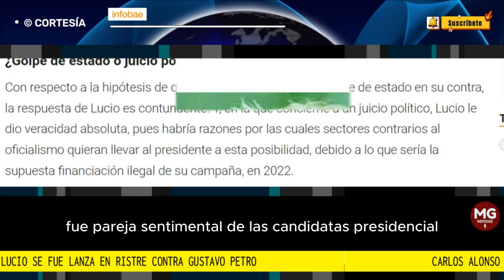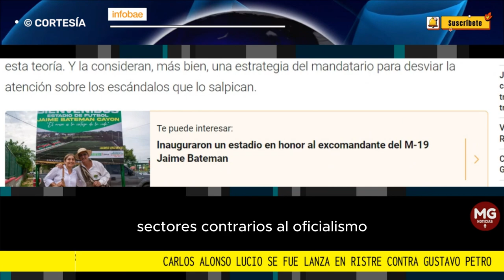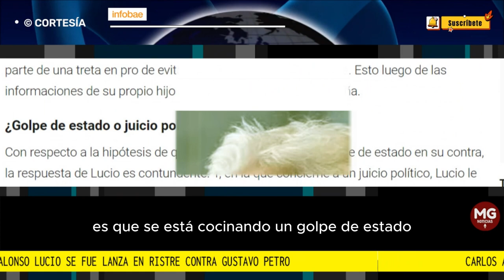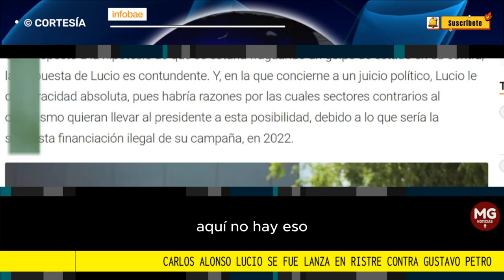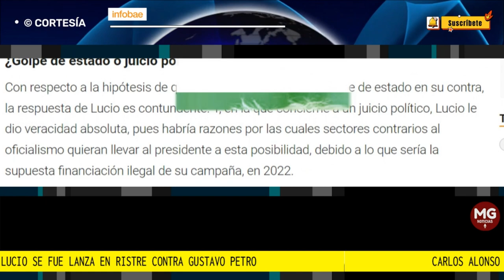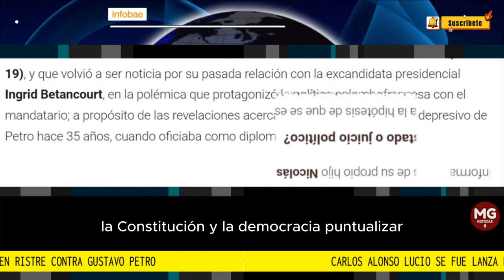🛑 CARLOS ALONSO LUCIO SE FUE LANZA EN RISTRE CONTRA EL PRESIDENTE GUSTAVO PETRO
Lucio, en su columna Las2Orillas, titulada ‘Petro dice que quieren ‘tumbarlo’. Miremos qué tan cierto es eso, el exsenador explicó por qué, según él, lo dicho por Petro acerca de un plan para debilitar su administración, sin mayor ruido, pero sí de manera paulatina, hace parte de una treta en pro de evitar un juicio político en su contra. Esto luego de las informaciones de su propio hijo Nicolás Petro sobre su campaña.
FUENTE INFOBAE